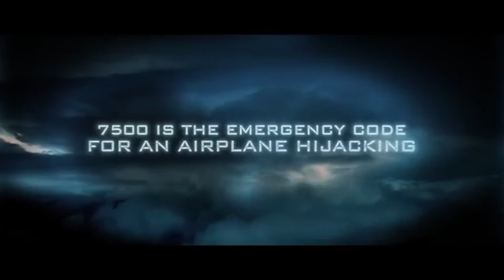7500 (2020) - Amazon Prime Movie Review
I'll Buy the Popcorn's host Stephanie reviews 7500
Starring: Joseph Gordon-Levitt, Omid Memar, Carlo Kitzlinger and Directed by Patrick Vollrath